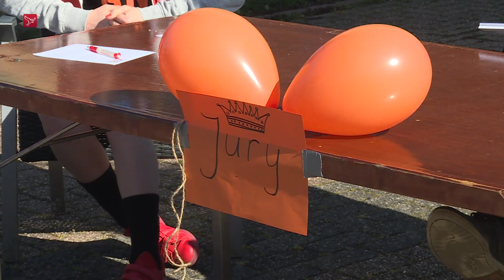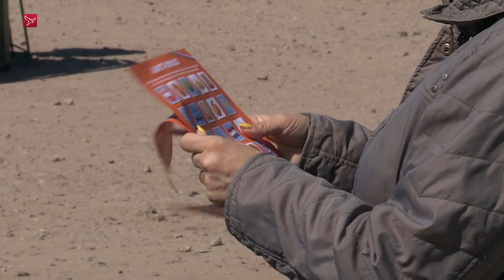Dit is Flevoland van dinsdag 27 april 2021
Magazine met nieuws  sport en achtergronden. Met vandaag: een compilatie van Koningsdag 2021 in Flevoland en een terugblik op mooie momenten met de Koninklijke familie op Urk in de afgelopen 100 jaar.